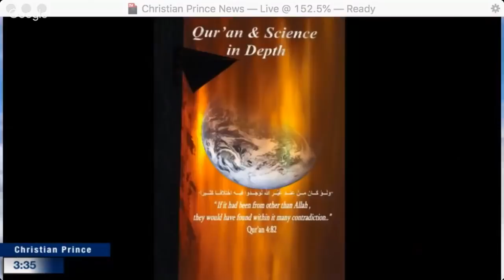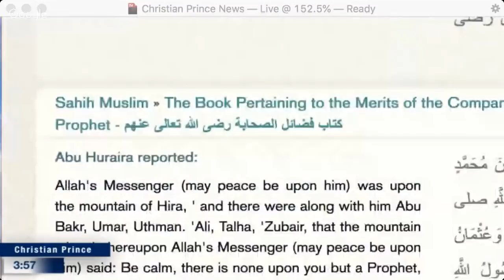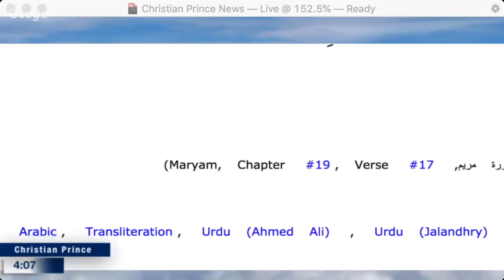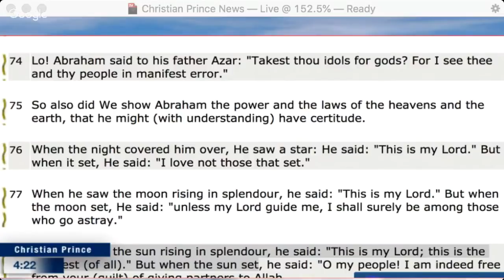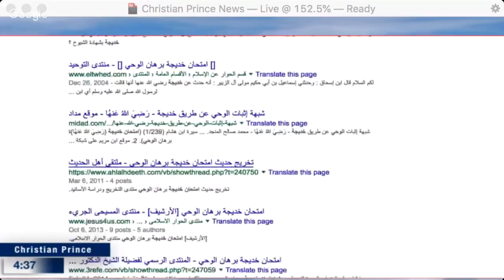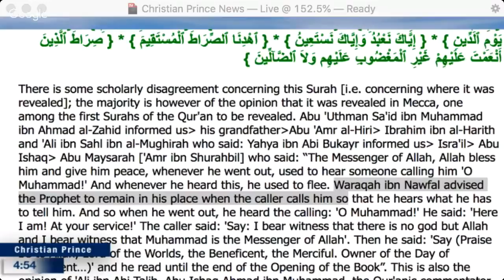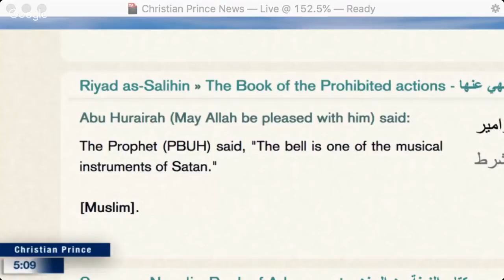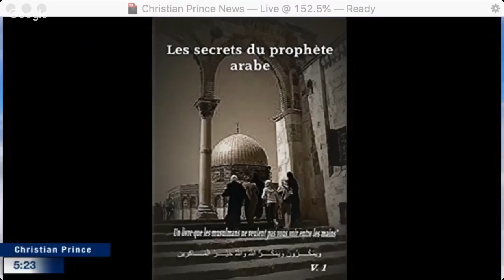Imam Dr Rohi Live debate Quran words of Muhammad or Allah